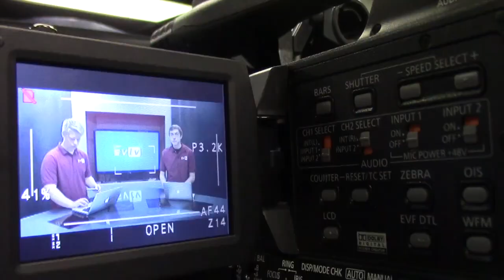9-18-20 SVTV Friday Report